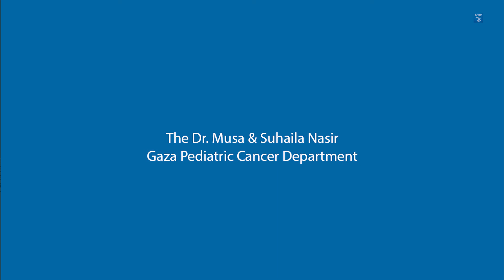American PCRF Volunteer Visits the Cancer Department Construction in Gaza